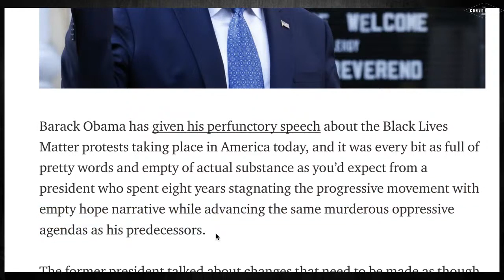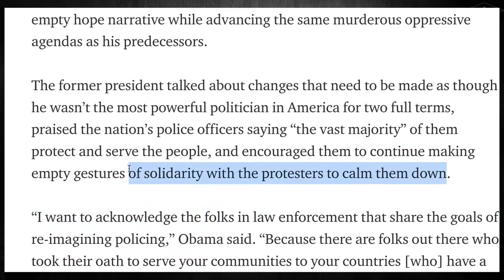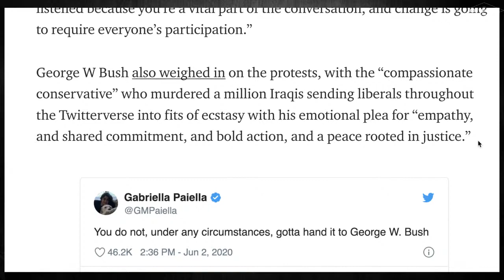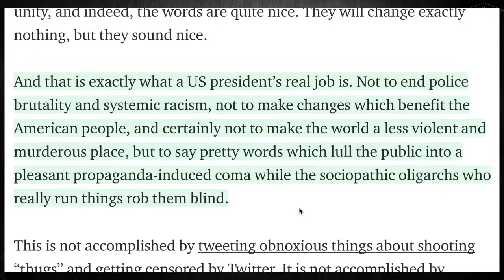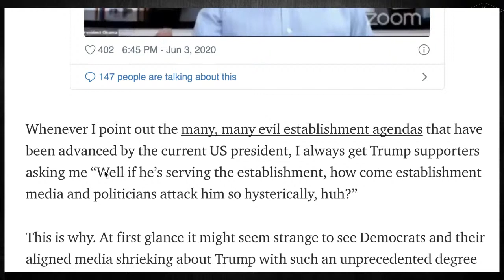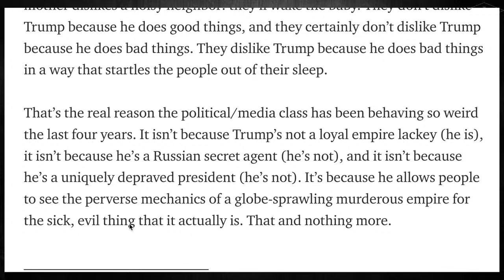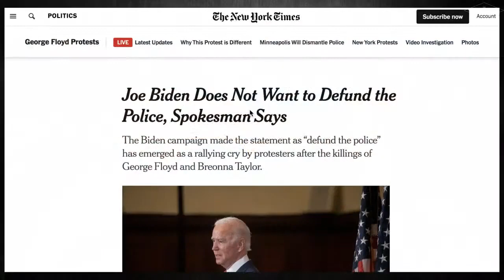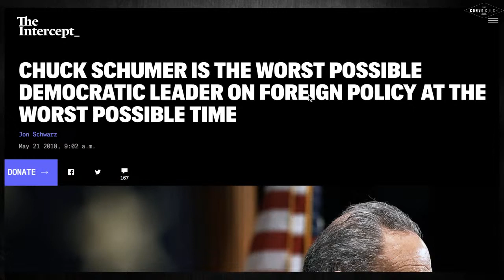DEMOCRATS ARE WEAK & ARE NOT A REAL OPPOSITION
People need to wake up to the fact that the Democrats and the "anti-Trump Republicans" are NOT our allies. Craig "Pasta" Jardula and Fiorella Isabel discuss on The Convo Couch.

Tired of putting your privacy at risk by using Google Chrome or other predatory browsers? Download the open source crypto based browser "Brave" which gives you all the power plugins of Google with no no invasion of privacy or data theft! :

My Bitcoin Wallet Address: 1JfRRkTNtMZWpZpR91TV5kk4QNsFp8u1HQ

My Ethereum Wallet Address:
0x8995c35C7E904B46AeA968E5E08e8f35aD944A3f